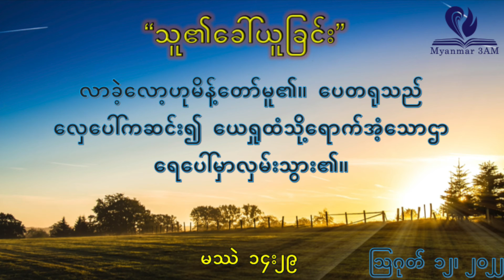သြဂုတ် ၁၂ - သူ၏ခေါ်ယူခြင်း - နံနက်ယံဝတ်